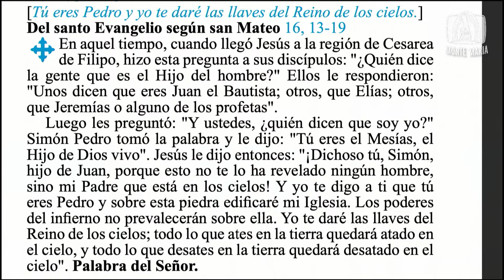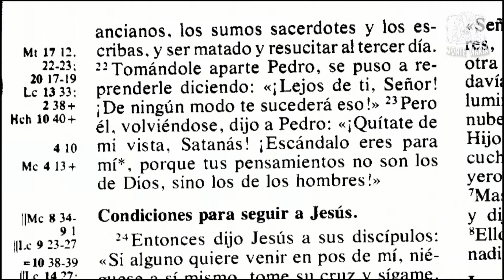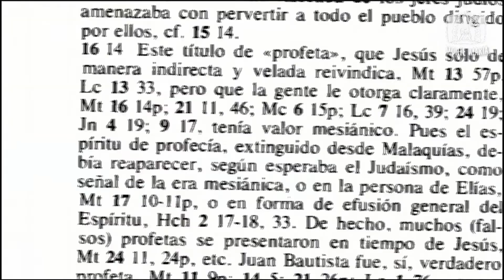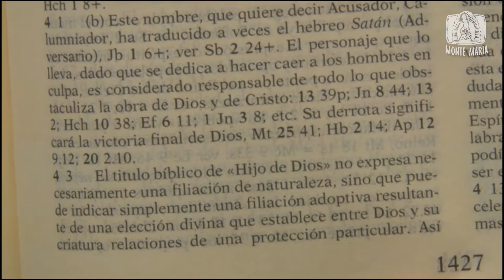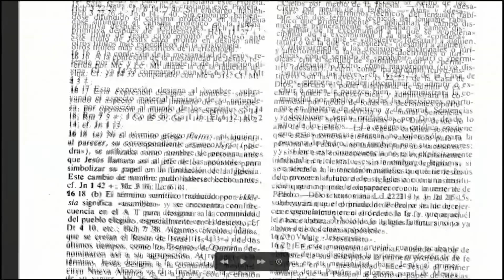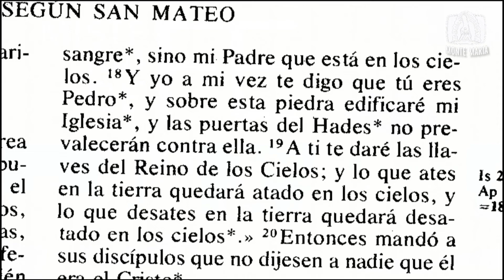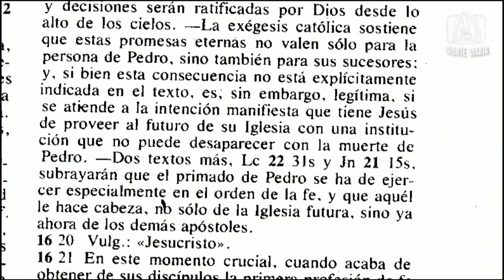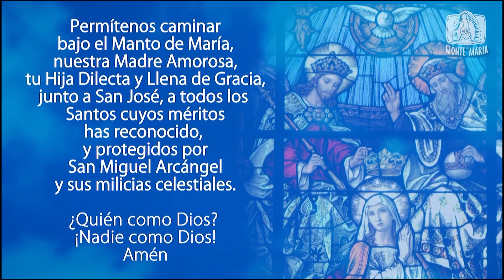Lectio Divina│San Mateo: 16, 13-19│Padre Jorge Zárraga MJM.